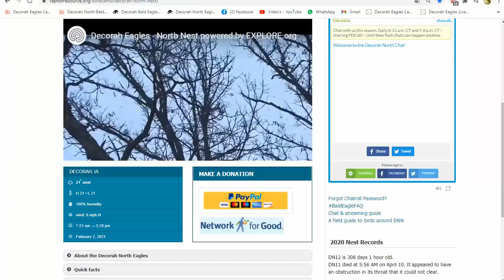Decorah Eagles North Early morning visit DNF 02 02 2021